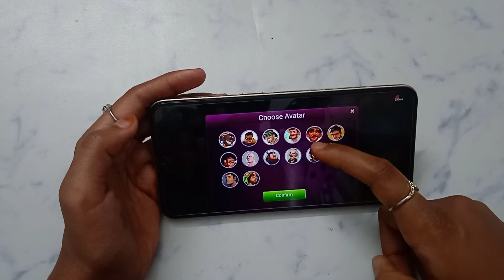How to change profile photo in yean Rummy | yean Rummy प्रोफाइल फोटो कैसे चेंज करें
yean Rummy photo kaise set Karen
yean Rummy ID mein profile photo kaise set Karen
yean Rummy account mein profile photo kaise set Karen
yean Rummy ID mein profile photo kaise edit Karen
yean Rummy account mein profile photo kaise edit Karen
how to edit profile photo in yean Rummy
yean Rummy app par profile photo kaise set Karen
yean Rummy app mein profile photo kaise set Karen
yean Rummy profile photo kaise change Karen
yean Rummy app mein profile photo kaise change Karen
yean Rummy account mein profile photo kaise change Karen